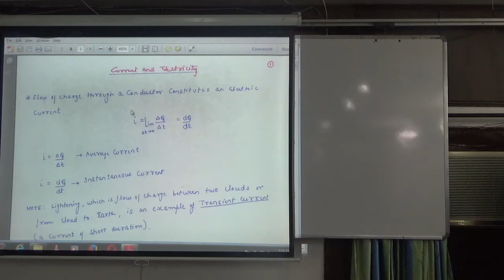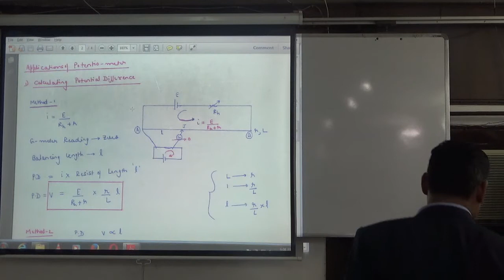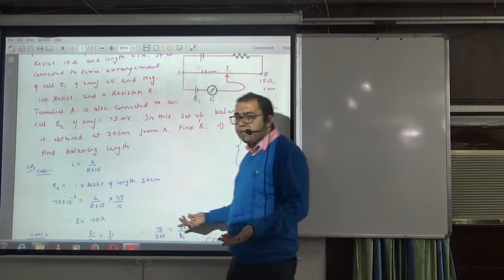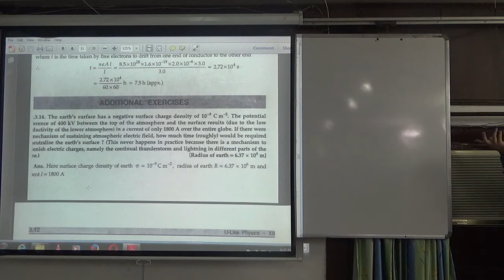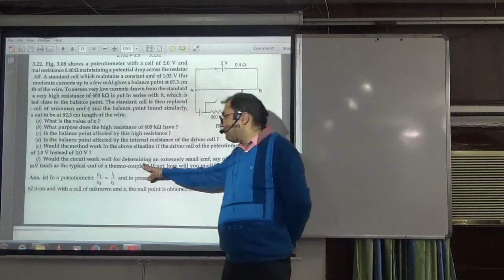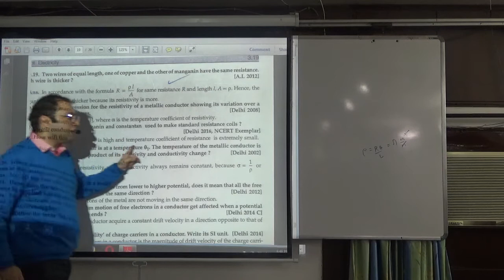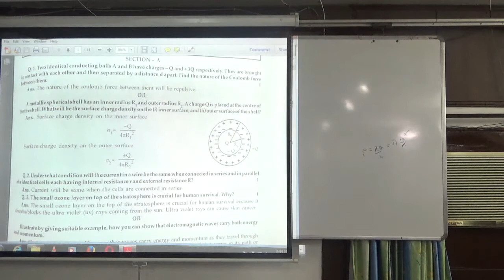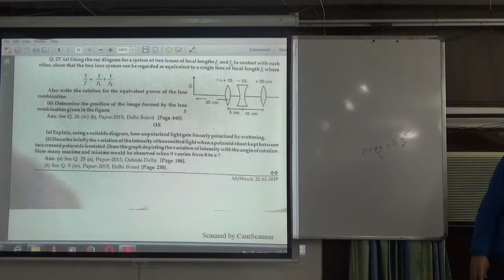revision 2 electricity